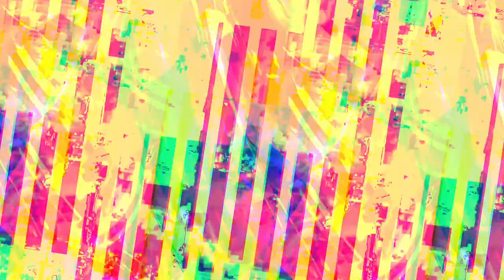[EPILEPSY WARNING] Movie 23 10 23 01h24m33s